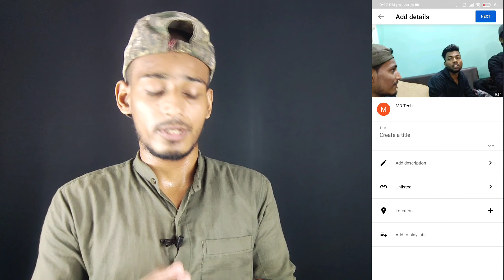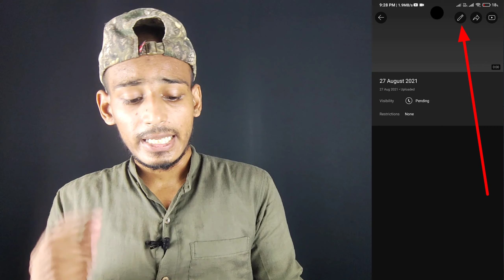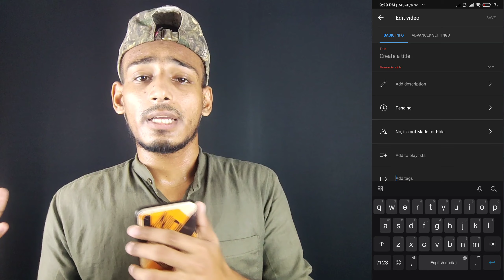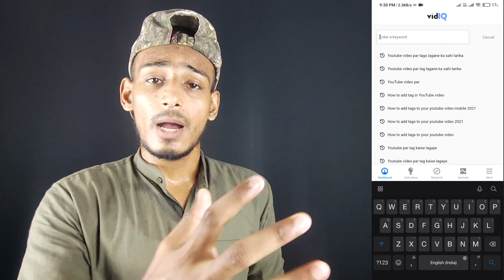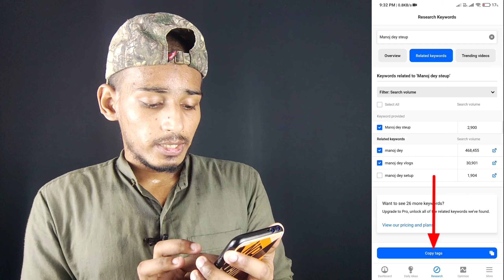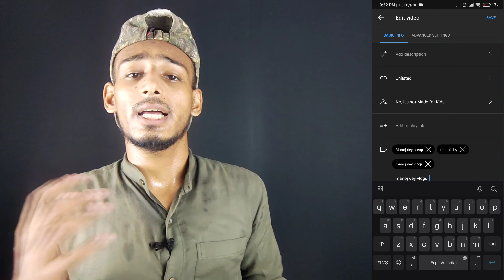How To Add Tags To Your YouTube Video !! YouTube Tags !! How To Tag YouTube Videos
Hello Friends. Aaj ki is video mein hm aapko bta rahe hain ki aap apne YouTube ki Video par tags kaise laga sakte hain.

Your Quarries...

How to add tags to your YouTube video mobile 2021
How to add tag in YouTube video
How to tag YouTube videos to get more views

Umeed krta hu aapko meri video pasand aaye.